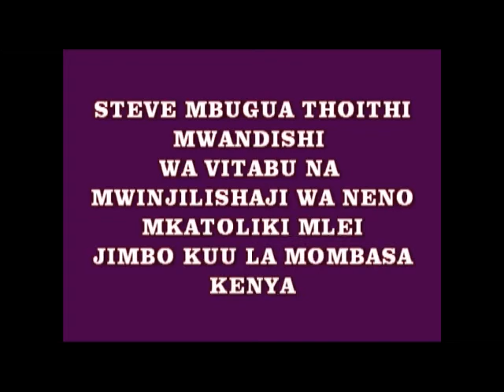UKWELI HUDUMU MILELE (Na Steve wa Yesu)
Methali 12:19
Ukweli hudumu milele, lakini uongo ni wa kitambo tu.